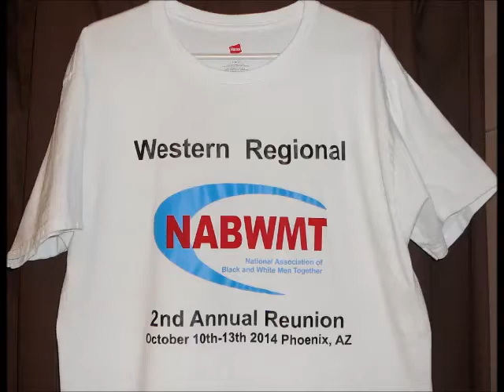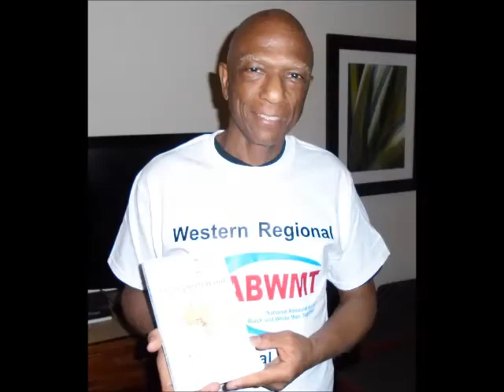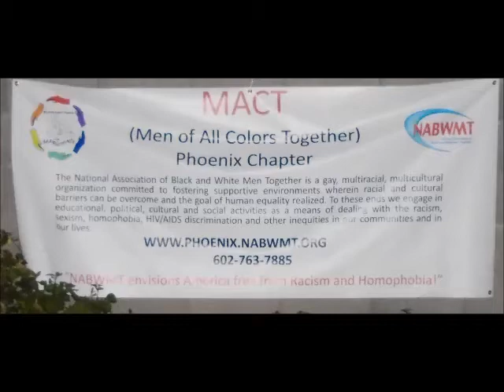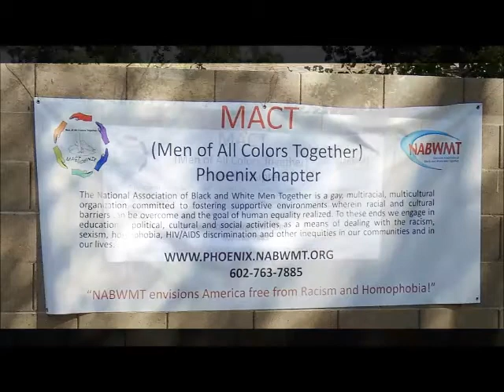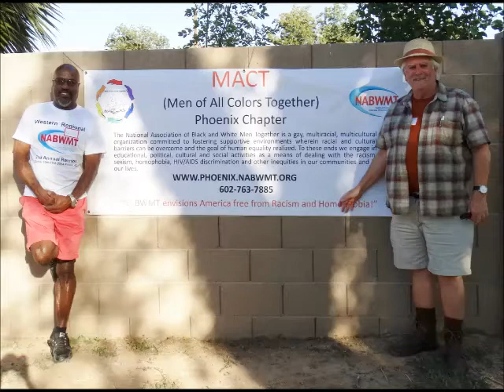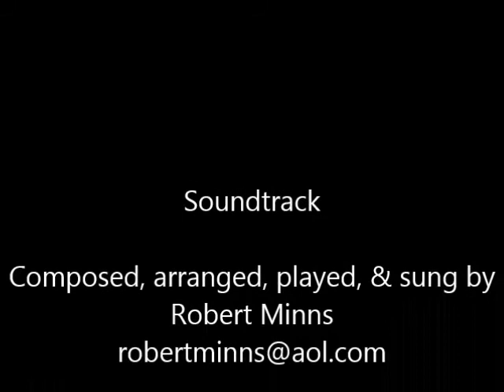NABWMT 2nd Annual Western Regional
Black and White Men Together (BWMT) of Southern California, Men of All Colors Together (MACT) of Phoenix, and United Gay Informed Men of African-descent (UGIMA) gather together in Phoenix, Arizona October 10-13, 2014